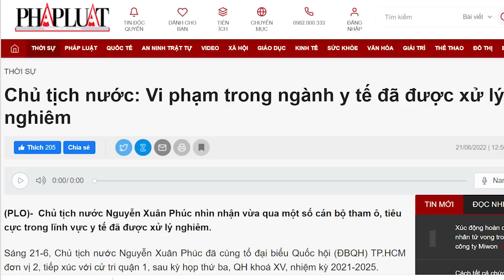Ông Chủ tịch cố ém liên quan của vợ với Việt Á hồi tháng 6, nhưng bất thành